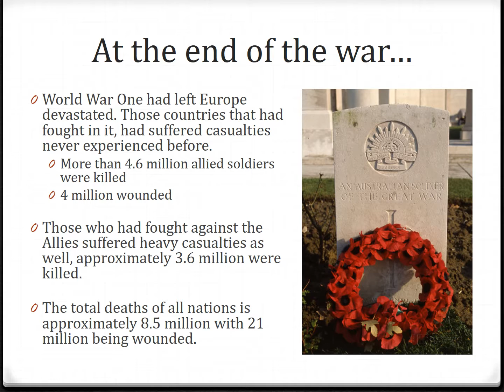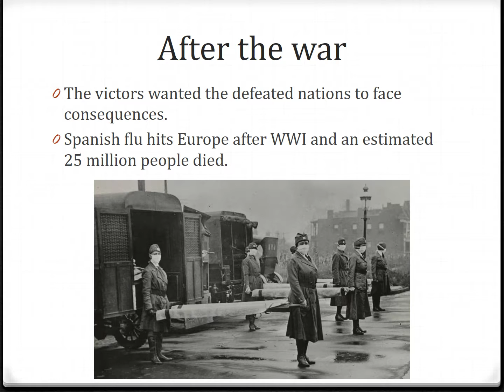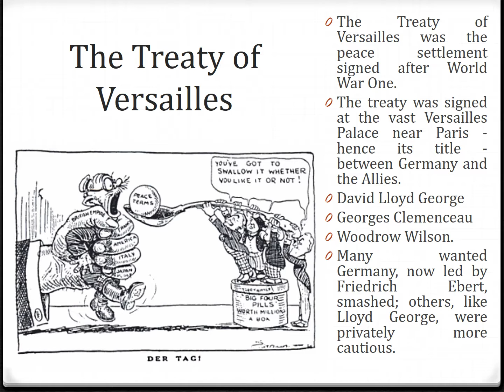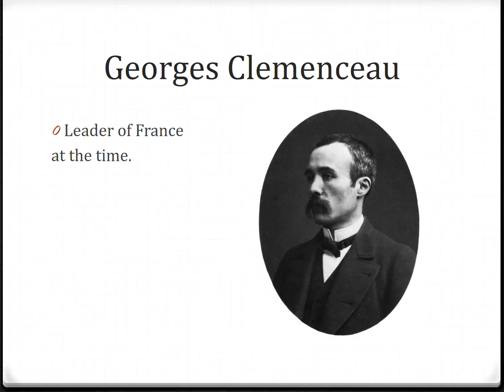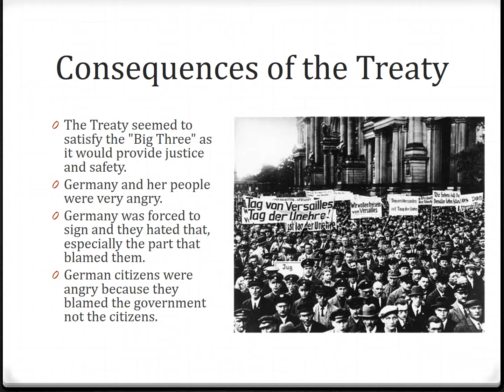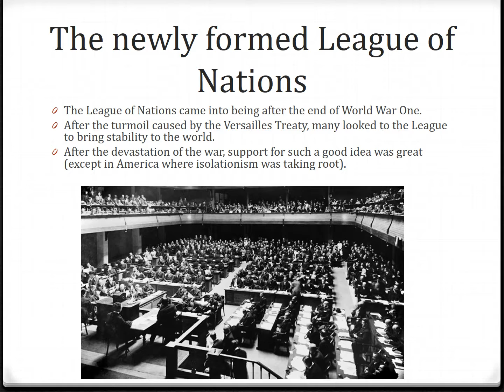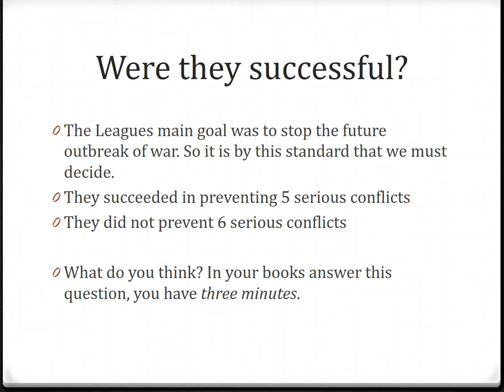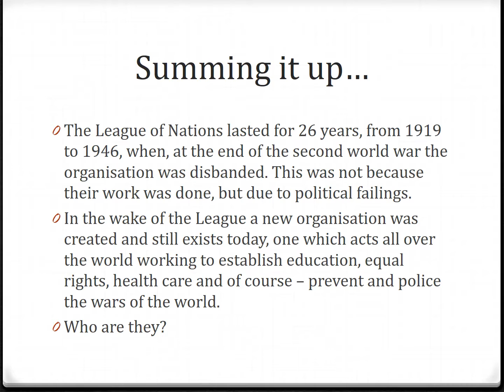End of WWI, Treaty of Versailles and the League of Nations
An educational PP video aimed at year 9 students end of WWI unit.